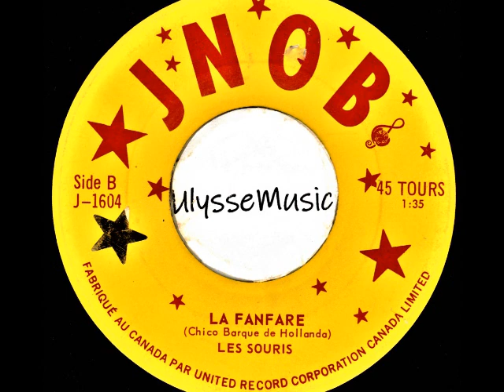Les Souris - La Fanfare (A Banda)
1968
Les Disques JNOB
Adaptation de        A Banda  - Chico Buarque de Hollanda